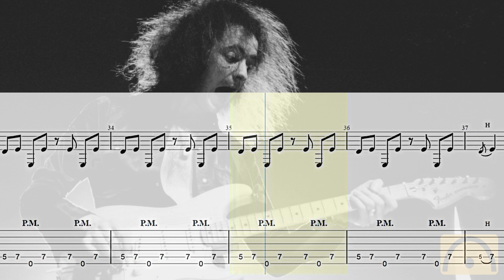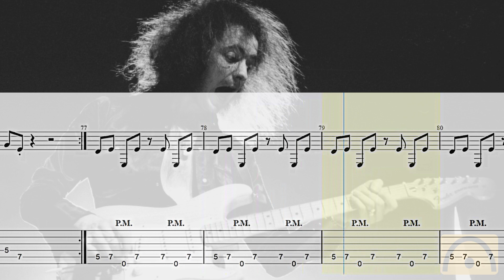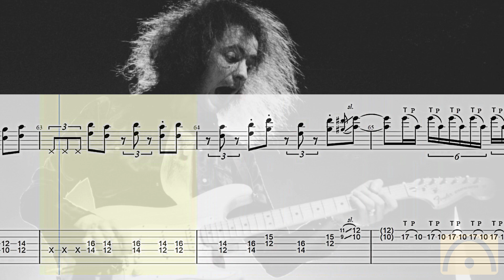Black Night - Deep Purple | Guitar Tab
Black Night - Deep Purple

Here is a list to make it easier for you to synchronize both videos.

00:05 Count-in
00:06 First bar (bass intro)
00:10 Guitar riff

Have Fun!
Diviértete!
S'amuser!
Divertiti!
Habe Spaß!